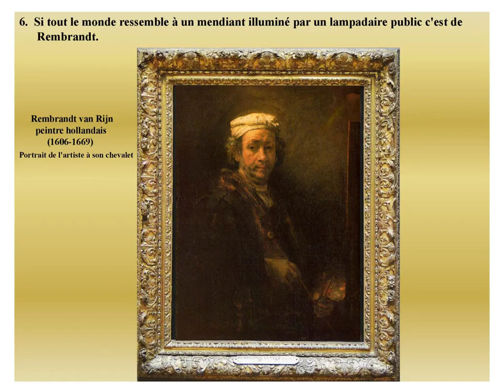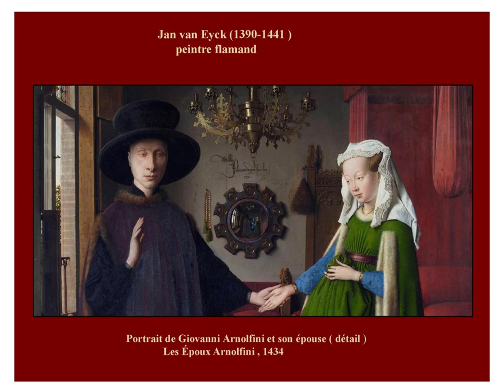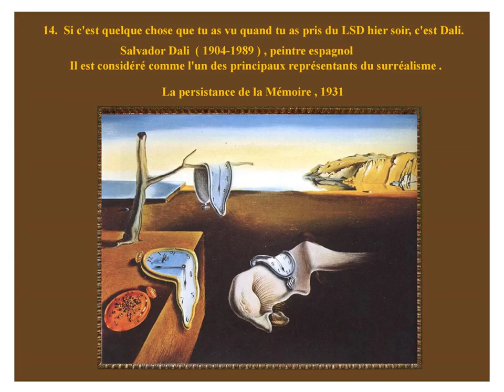Petit truc pour avoir l’air de connaitre les peintres